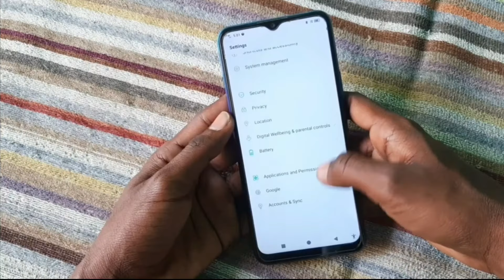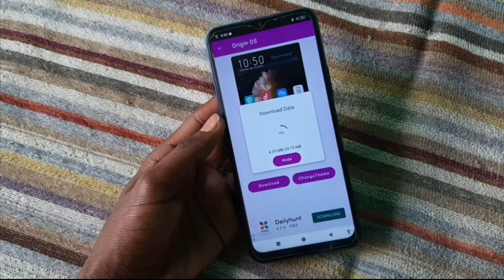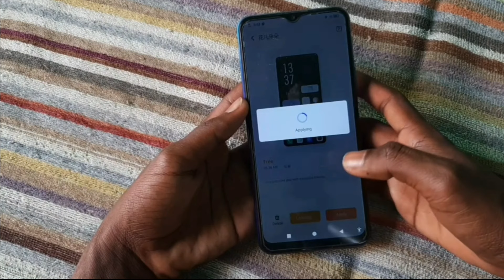Vivo Y12 In Display Fingerprint Setting | Vivo Y12 Me In Display Fingerprint Kaise Lagaen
hello doston aaj ki is video me main aap sabhi logon ko bataya hai vivo y 12 mobile mein in-display fingerprint lock kaise lagaya jata hai.

Topic cover
Vivo Y12 in display fingerprint setting
vivo y12 me in display fingerprint lock kaise lagaen
How to Use In Display Fingerprint Lock in Vivo Y12
vivo y12 screen display fingerprint
vivo y12 in display fingerprint lock
vivo y12 screen fingerprint lock
vivo y12 hidden feature
vivo y12 in display fingerprint setting new update
vivo y12 new update in display fingerprint setting
vivo in display fingerprint
new update